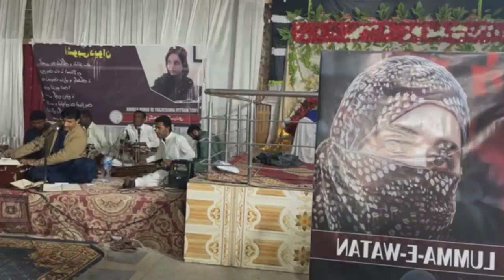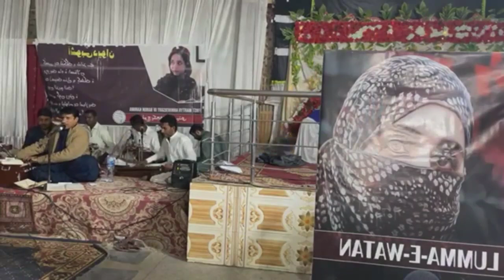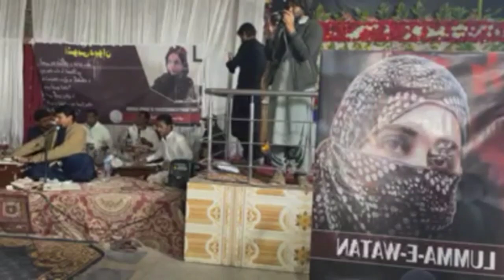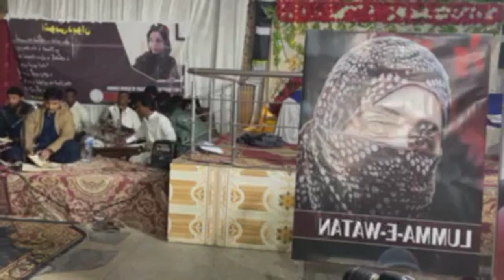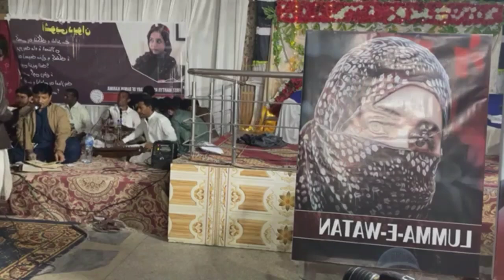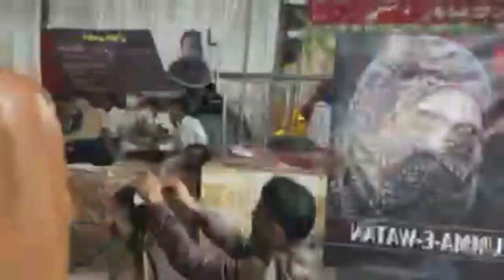Muslim Hammal New Balochi Song - Chncho mehlub chncho Sammi may watana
Muslim Hammal New Balochi Song - Chncho mehlub chncho Sammi may watana ‎@it's Balochi Zeemal